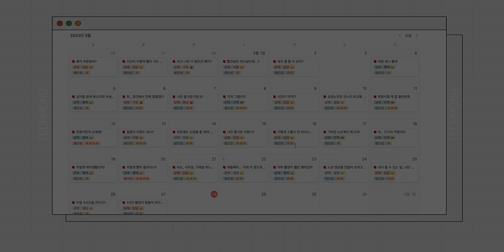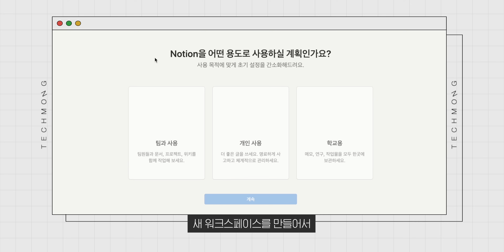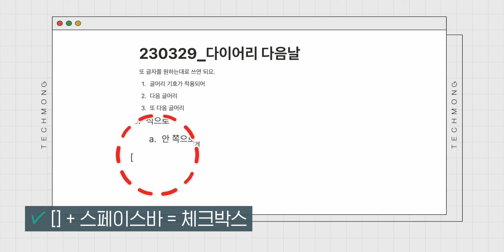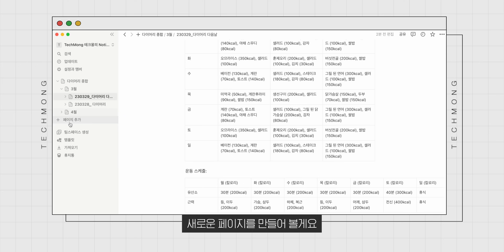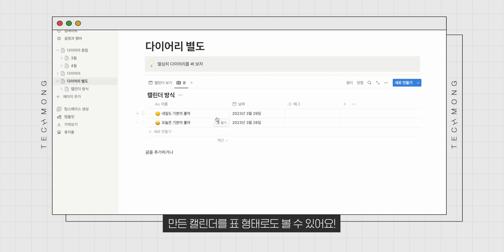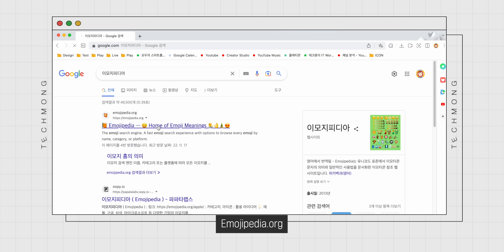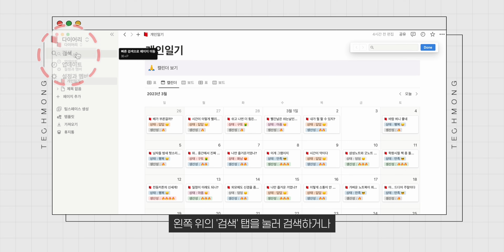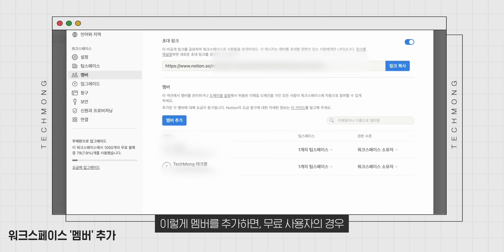원노트, 삼성노트 다 써봤지만 노션만한 게 없네요! 노트앱 10년째, 노션을 가장 많이 쓰는 이유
노션을 써보려고 시도했는데, 어려워 그만두는 분들이 많습니다.
그래서 이번 영상에서 노션을 배우려면 뭐부터 해야 하고
다른 앱과 비교했을 때 뭐가 다른지, 어떻게 하면 잘 쓸 수 있는지 알려 드릴게요!

⏰Time Stamp⏰
00:00 - 노션 어려워서 못쓰겠다?
00:34 - 뭐부터 시작해야 하죠?
01:26 - 인터페이스 뽀개기
03:39 - 노션아 내 일기 요약해줘
05:06 - 진짜는 데이터베이스 기능이지
10:06 - 검색 제대로 하기, 이거 모르면 불편해
11:37 - 아쉬운 점 및 마무리